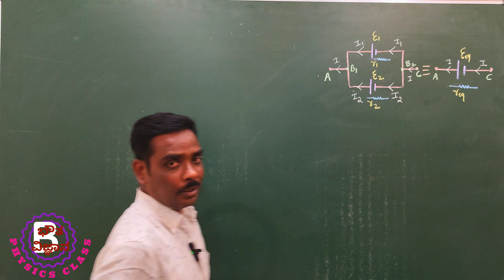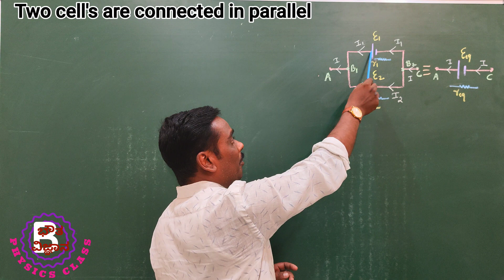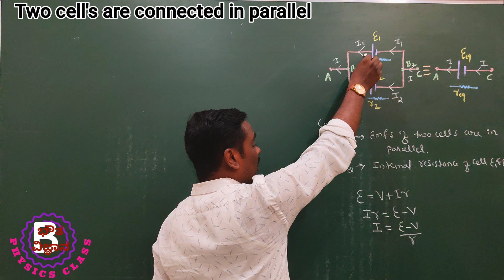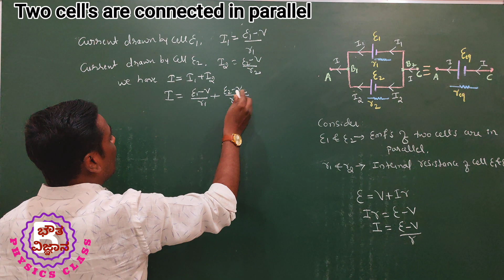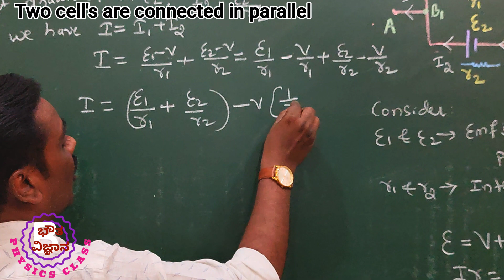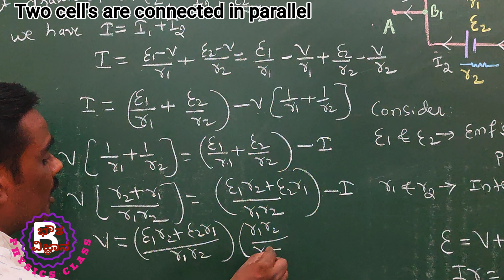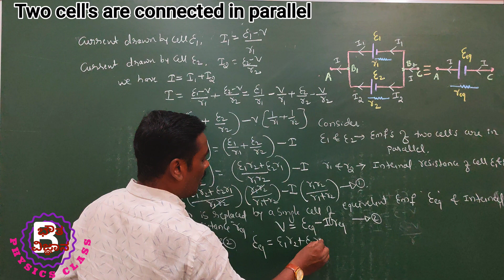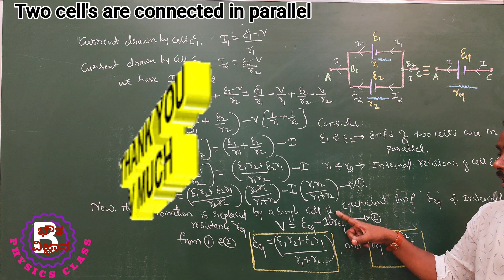combination of cell's in parallel | current electricity | 12 physics#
Derivation of equivalent emf and internal resistance of two cell's are connected in parallel combination